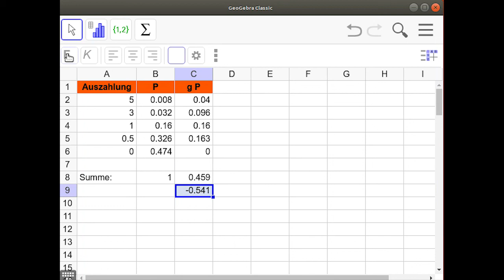THEMA MATHEMATIK 7: Erklärvideo zu Aufgabe 789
Aufgabe 789 - Bewertungsfunktion und Gewinnerwartung - GeoGebra